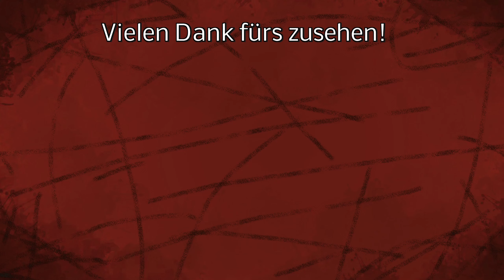LS25 - NEWS - Pflugfurchen werden kommen! - Bodenverformung!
LG Iltis ;)

 📢 Unterstütze mich und kaufe dir den LS22 über meine Partner Links:
Vorbestellen:

Spenden an:
Bitcoin [BTC]:
bc1quw34yg5es2r24jzf63zqlk3v6ttcs9qe4psc4k

Monero [XRM]:
4791V7GPRkaADSsYReHYoo6GGuLr9p2Z1gdRYeW6LgZPbg9fWvgpvUR16hTPzhQiS8PrsrDxUssXpF7LNN925H7YRsjFXGt

Ripple [XRP]:
ranh72exng21ZgVChDZsqLNjauCA2QXg17

Cardano [ADA]:
Ae2tdPwUPEYweiJ47YhhzrvWvLE5aFF1gA2m7SS3yFu39pEaQBQQWei2HSM

Ethereum [ETH]
0x4234F9d771297A2b0970cAe5D38E206B491eBDb6

VeChain[VET]
0xc38C06d546a68c87Cb976882a3b2AEeC98242E26